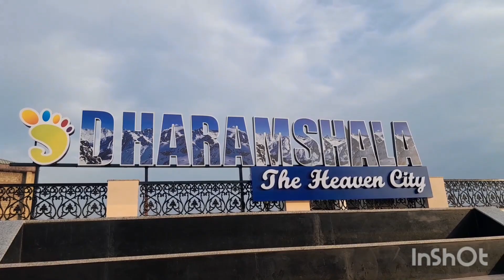dharamshala war memorial/शहीद स्मारक धर्मशाला हि.प्र/himachali vlogger/selfie point Dharmshala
dharamshalawarmemorial#shaheedsmarak dharamshala#selfiepointDharmshala# dharmshala stadium#Dharmshalavidhansabha# dharmshalaCity#dharamshalavlogger# himachali vlogger#HimachalibloggerMadhuThakur#kangra boys#kangragirls#HimachalivloggerPriyanka#himachalwala#himachalwalianu